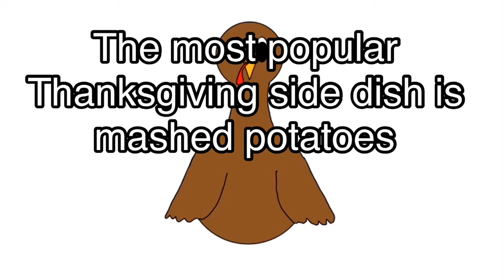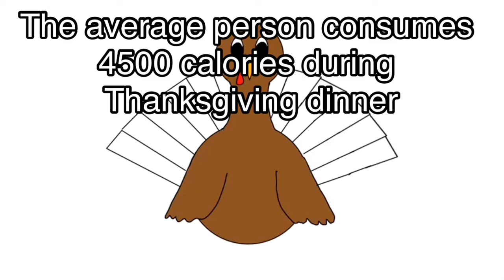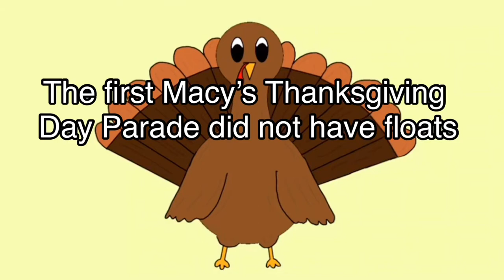10 Thanksgiving Fun Facts (You may feel hungry after watching this)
Learn 10 Thanksgivings fun facts while watching an animated turkey come to life!